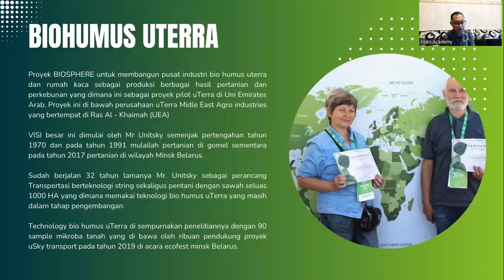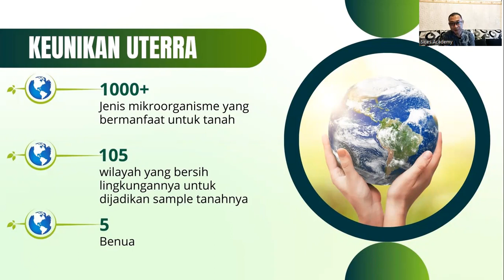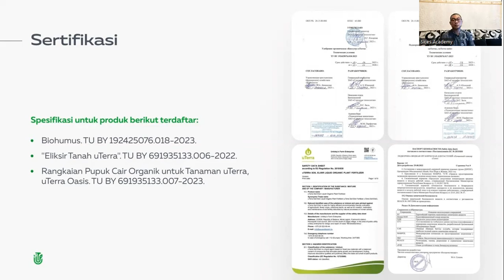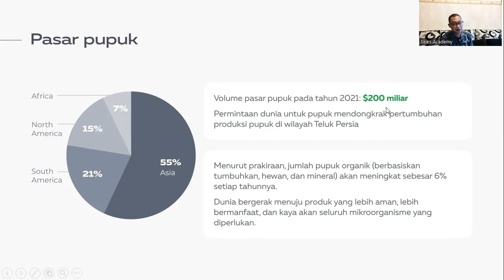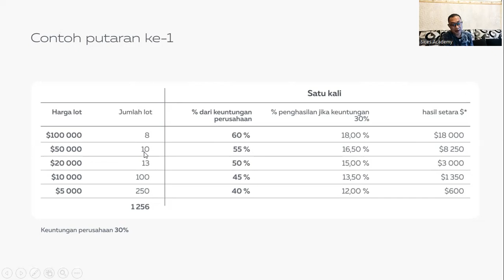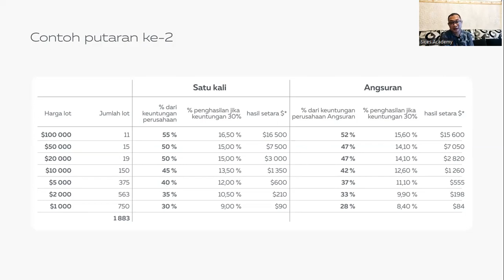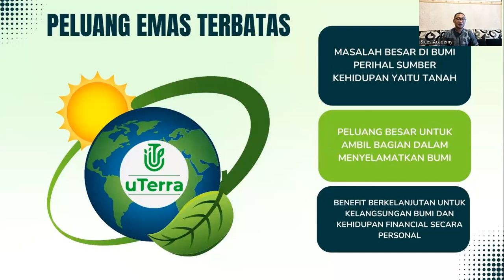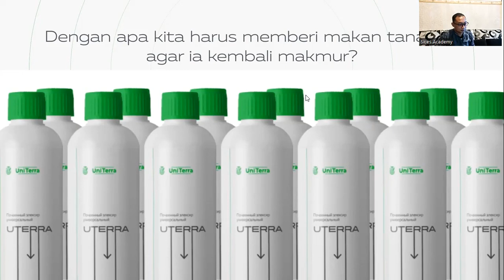15.01.2024. 8:15 PM WIB Indonesia Julfa Yuan, „uTerra”